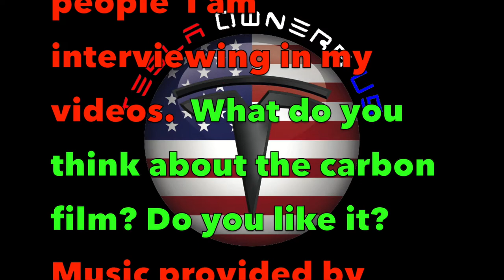Model S Die perfekte Spoiler Aufwertung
Model S Die perfekte Spoiler Aufwertung. Thomas hat direkte Kontakte zum Folienhersteller und dies ist die neuste Entwicklung. Bitte unterstützt uns und benutzt den Empfehlungslink wenn ihr euren Tesla bestellt. Ihr bekommt dafür 1.500 km freies superchargen.